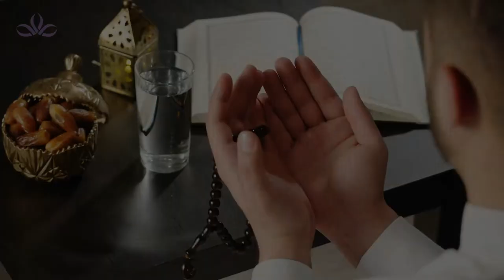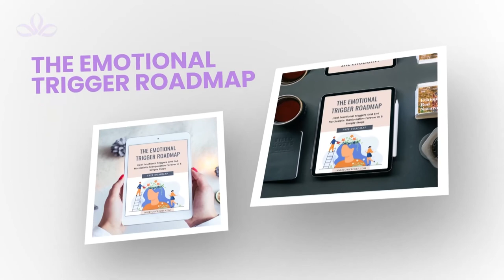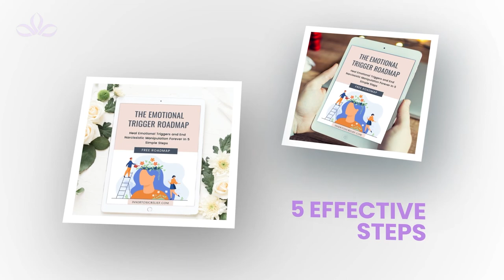7 Reasons Why Narcissists Get Married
In this video, I reveal 7 reasons why narcissists get married. You might not think that a narcissist really wants to be around anyone, given the way they act. They often seem to be annoyed by the people to whom they are close. Moreover, they often seem to lack the ability to commit to a long-term relationship. As a result, they typically marry several times over the course of their lifetime. So just why do narcissists get married in the first place? Let’s explore 7 reasons why a narcissist might want to get married so you can be fully informed about their true intentions.

▬FREE GUIDE▬▬▬▬▬▬▬▬▬▬▬▬▬▬▬▬▬▬